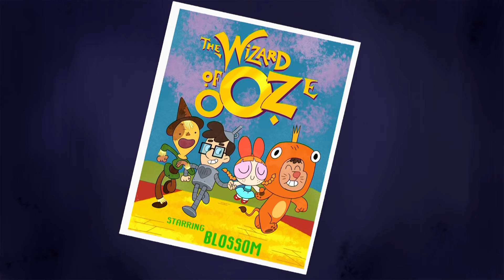Powerpuff Girls | Blossom's Dream Guy | Cartoon Network